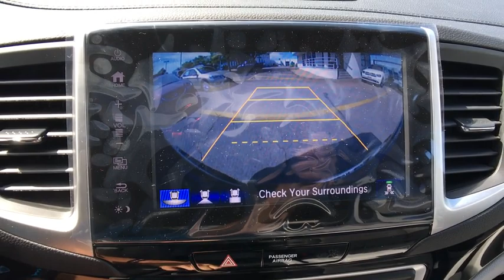2018 Honda Ridgeline Aurora, Denver, Highland Ranch, Parker, Centennial, CO 39204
2018 Honda Ridgeline